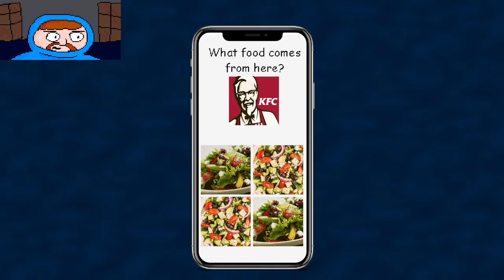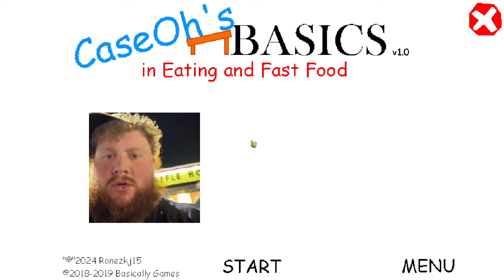CaseOh's Basics in Eating and Fast Food (The Burger King Difficulty)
Today i played on the last difficulty in CaseOh's Basics, which is the Burger King difficulty and its really challenging, but it has been completed and the mod is done for now.

Start: 0:00
(2,000 / 50,000 Calories): 0:55
(3,980 / 50,000 Calories): 3:00
(5,510 / 50,000 Calories): 4:40
(7,810 / 50,000 Calories): 5:40
(14,482 / 50,000 Calories): 7:51
(18,142 / 50,000 Calories): 9:02
(24,682 / 50,000 Calories): 10:18
(30,622 / 50,000 Calories): 12:36
(33,522 / 50,000 Calories): 15:17
(41,562 / 50,000 Calories): 15:56
(43,142 / 50,000 Calories): 17:36
(49,082 / 50,000 Calories): 19:01
(54,632 / 50,000 Calories): 19:52
Bossfight: 20:17
Completed: 26:13
End: 26:25